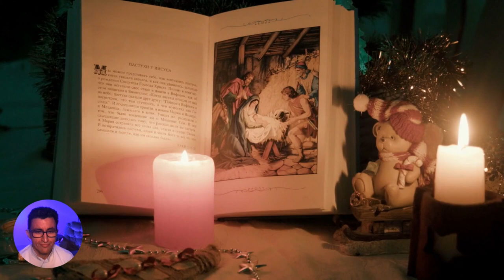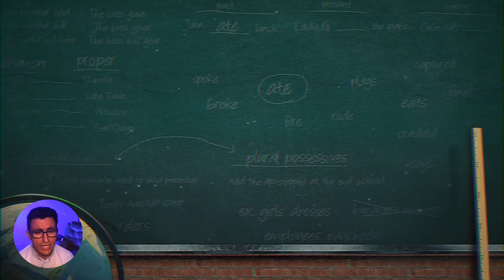1 de 2 Examen Guiado: El Amor en mi Vida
En este Examen Ignaciano Guiado revisaremos el Amor en nuestra vida. Recordamos que Dios es Amor y los puntos en los que hemos dado y recibido amor son lugares donde Dios ha estado con nosotros. Hay que reconocerlos. Esto es importantísimo cuando vienen los momentos dificiles y de desolación. Este es el primero de dos videos. En el segundo revisaremos la esperanza y la fe.